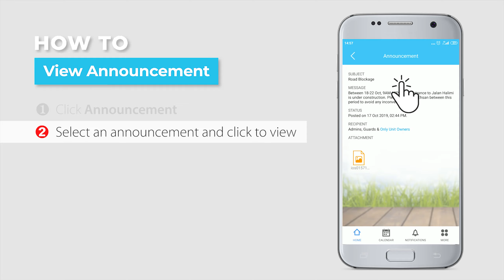i-Neighbour Resident Video Guide | How to view Announcement